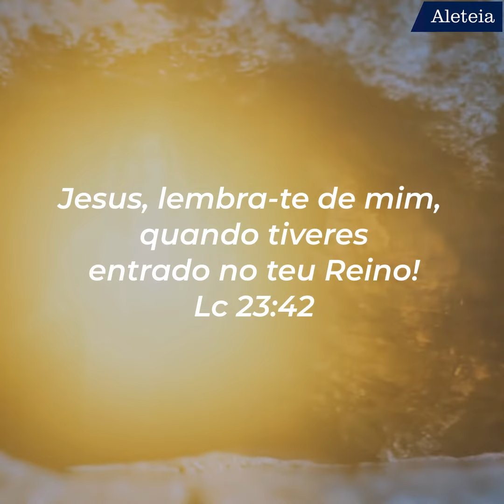A lenda e a verdade a respeito de São Dimas, o bom ladrão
Uma das mais antigas lendas populares do cristianismo nos conta que o bom ladrão crucificado ao lado de Cristo se chamava Dimas.

 Ele teria nascido em um covil de ladrões, filho do chefe do bando, e, ainda muito pequeno, teria contraído lepra. Sempre de acordo com a lenda, a Sagrada Família teria buscado refúgio naquela cova para passar uma noite durante a fuga para o Egito. Na manhã seguinte, a mulher do chefe do bando lavou o seu filhinho com a mesma água que a Santíssima Virgem Maria tinha usado para lavar o Menino Jesus – e a lepra desapareceu.

 O menino, porém, tornou-se um ladrão como seu pai. Quando adulto, acabou sendo capturado, conduzido a Jerusalém e condenado à morte por Pôncio Pilatos. Foi quando Dimas pôde ver Nosso Senhor carregando a cruz e sendo crucificado ao seu lado. Ele se rendeu à graça de Deus e proclamou então aquele gesto de fé e de amor que ficou registrado para sempre no Evangelho; um gesto de fé que lhe rendeu a mais sublime promessa do próprio Filho de Deus:

 “Hoje estarás comigo no paraíso”.